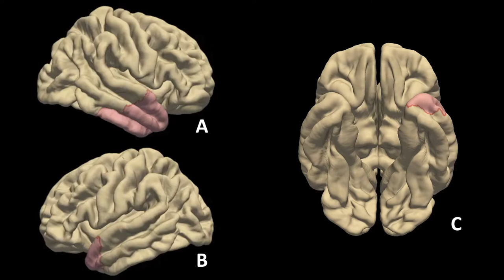Video 3 - Visualization of Individual Lesion Topology on the Cortical Surface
Motivated by prior efforts to map the cortical topology of traumatic contusions by Courville in 1942, we show the sequential overlapping of every cortical lesion identified in the 46 patients with lesions in this study. The video is designed in the style of Courville's classic lesion topology figure.

Diamond BR, Mac Donald CL, Frau-Pascual A, Snider SB, Fischl B, Dams-O’Connor K*, Edlow BL*. Optimizing the accuracy of cortical volumetric analysis in traumatic brain injury. MethodsX. 2020;7:100994 (*co-last) PMCID PMC7393399.